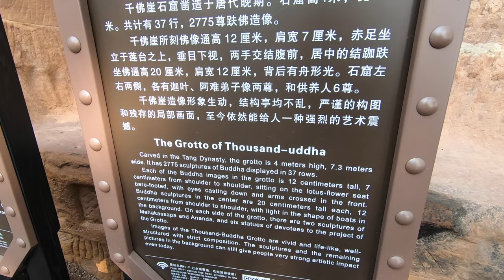The LAST STAND of the SONG DYNASTY! - DIAOYUCHENG! (钓鱼城)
For over 30 years in the 13th Century, the Song Dynasty hill castle of Diaoyucheng held off the Mongol forces. The 4th Khagan - Mongke Khan died here which had a profound influence on Mongol power across the world. The Song Dynasty would eventually collapse under the power of Kublai Khan - but the defence of Diaoyucheng remains one of the great historical last stands.